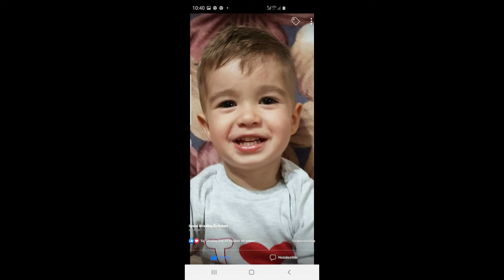Forgács Norby - Robinak 2022 Official